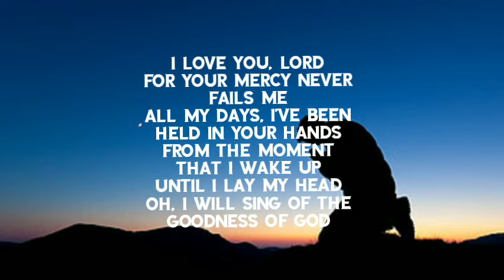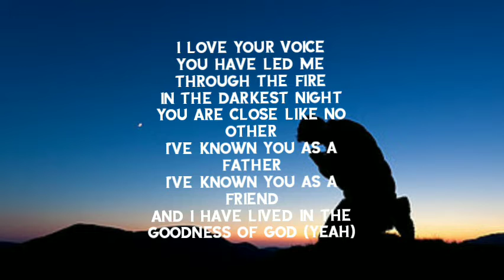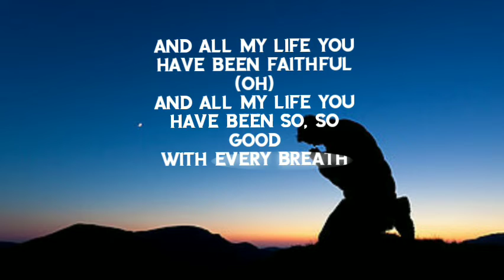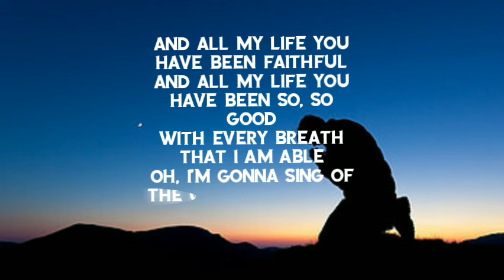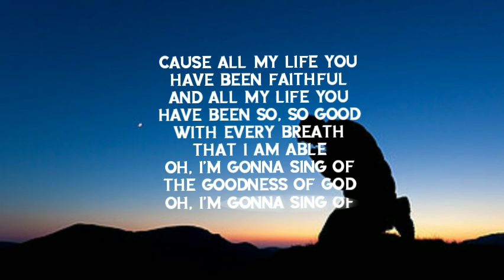Goodness of God - Bethel Music (Lyrics)